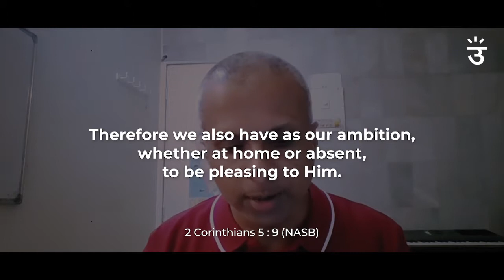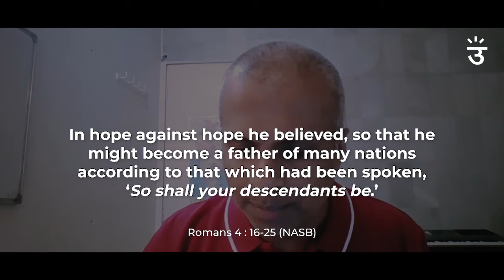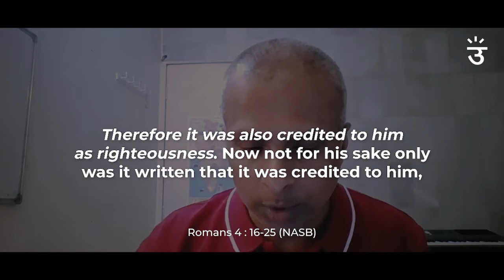Faith That Pleases God | Pastor Shannon Pinto | August 1, 2021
Have you considered lately on What inspires you?
From whom or what do you draw your strength?
On what basis do you make or important life decisions?
Whom or what do you first turn to in a time of crisis?